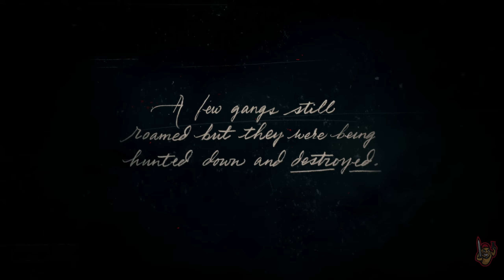Let's Play Red Dead Redemption 2(PC) Good Boy Run {No Commentary}: Episode 1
ELTatoro finally plays Red Dead Redemption 2 on PC. This is a recording of his Good Boy Playthrough. This is not a %100 run, this is strictly for entertainment.